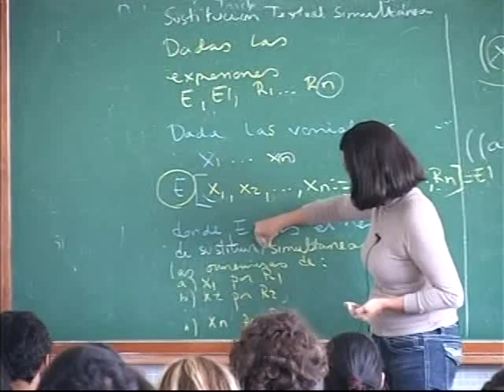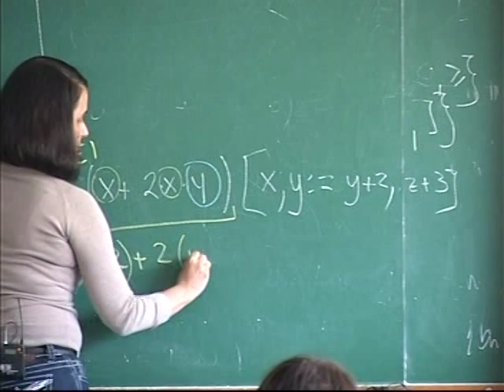Clase # 1 Introducción del curso CI2511. Sistemas Formales. Expresiones Aritméticas... 2/3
Clase 1 parte 2/3 Fecha 07/01/13

Contenido:

-Sistemas Formales
-Expresiones Aritméticas
-Lenguaje
-Vocabulario
-Gramática
-Definición Estructural (Caso Base y Caso Inductivo)
-Clausula de Cierre
-Operador de Sustitución Textual
-Propiedades de la Igualdad
-Reglas de la Inferencia
-Modelando Razonamiento-Prueba de Deducción
-Ejemplos

Prof. María E. Vidal